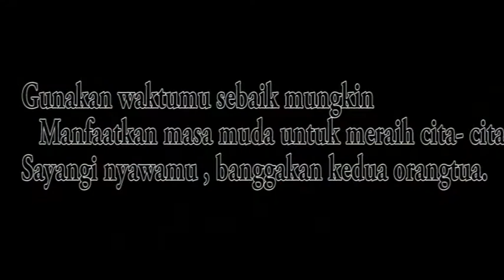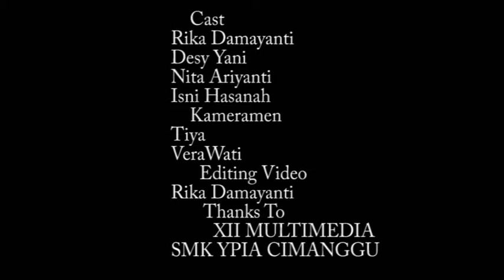Gara-gara Gadget - Iklan Layanan Masyarakat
Projek Ujian Praktik Kejuruan SMK YPIA Cimanggu Jurusan Multimedia
Oleh : RIKA DAMAYANTI